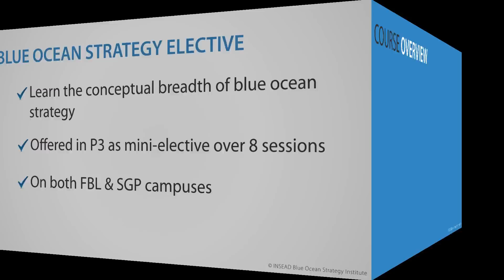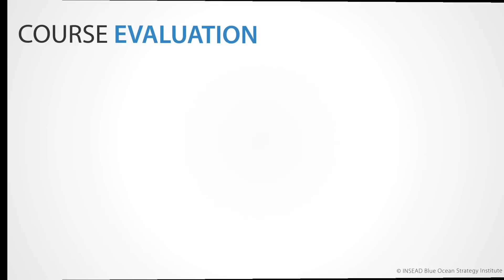INSEAD Blue Ocean Strategy Elective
Blue Ocean Strategy Elective (BOSE) is offered for INSEAD MBA students in P3.